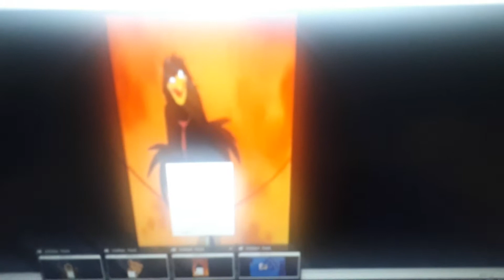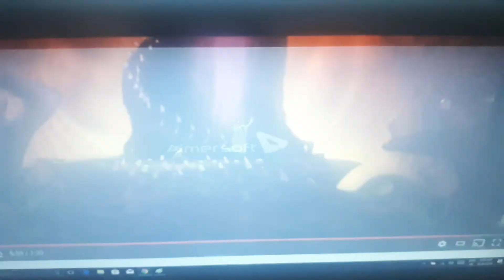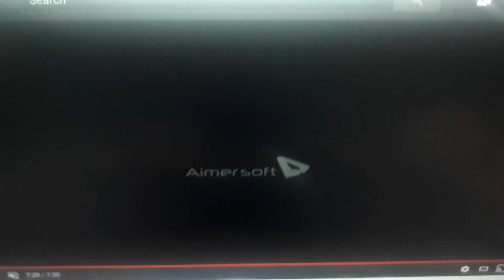The Watership of Notre Dame Part 10 - "Heaven's light"/"Hellfire"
Our hero and enemy both develop feelings for Crysta. When Rasputin realizes this, he begs the Virgin Mary to save him from her "spell" to avoid eternal damnation.

Cast Appearance:
Clopin - Geine (Aladdin)
Puppet Clopin - Berkeley Beetle (Thumbelina)
The Gypsys In Begnning  - Nicodemus (The Secret of N.I.H.M) Master Shifu (Kung Fu Panda) And Beast (Beauty and The Beast)
Quasimodo's Mother - Tikal (Sonic X)
Frollo's Guards - Various Villains
Frollo - Rasputin (Anastasia)
Snowball - Roscoe and DoStoe (Oliver & Company)
The Archdecon - Friar Lawrence (Romeo and Juliet: Sealed With a Kiss)
Quasimodo - Fiver (Watership Down)
Brid With Quasimodo - Zazu (The Lion King)
Hugo - Jeremy (The Sercet of N.I.H.M)
Victor - Louis (The Princess and The Frog)
Laverne - Kiara (The Lion King 2 Simba's Pride)
Captain Phoebus - Zak (FernGully The Last Rainforest)
Achilles - Pooka (Anastasia)
Esmeralda - Crysta (FernGully: The Last Rainforest)
Djail - Danny (Cats Don't Dance)
Brutish Guard - Lawrence (The Princess and the Frog)
Oafish Guard - Mr Smee (Peter Pan)